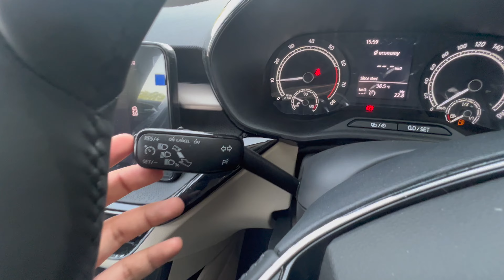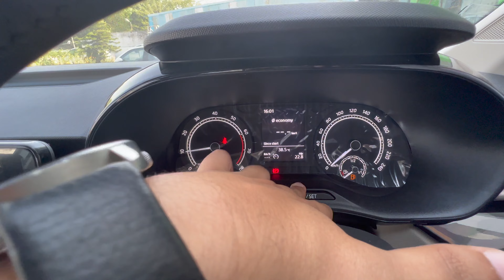14 लाख में इतनी लक्ज़री यकीन नहीं होता !!! SLAVIA AMBITION MT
I am your Host Dinesh Vats